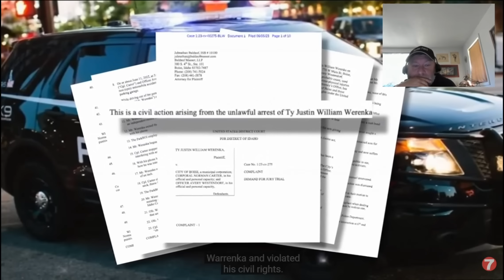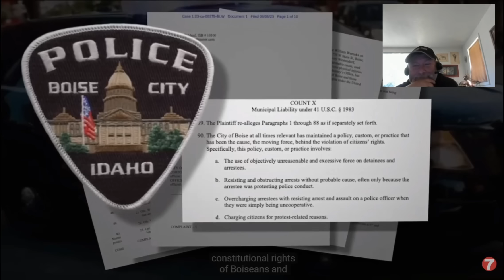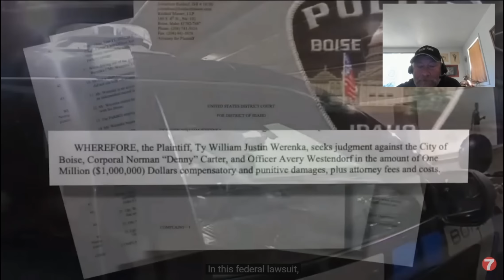Unlawfully arrested, lawsuit filed!!!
or a follow here Facebook Major Lee Awesome